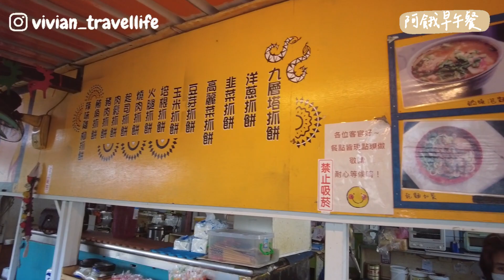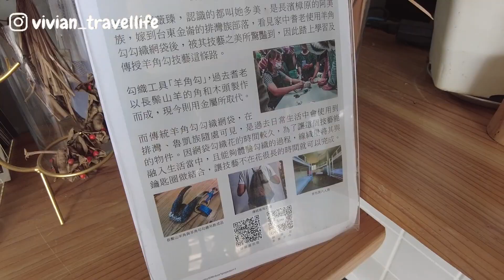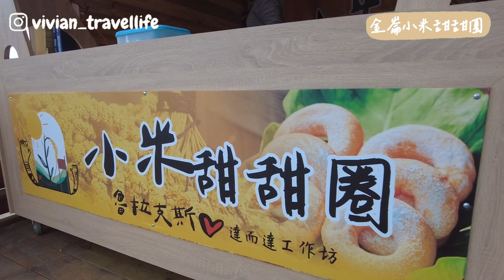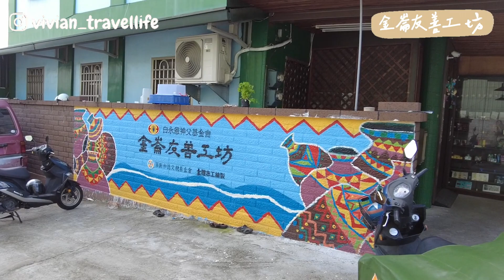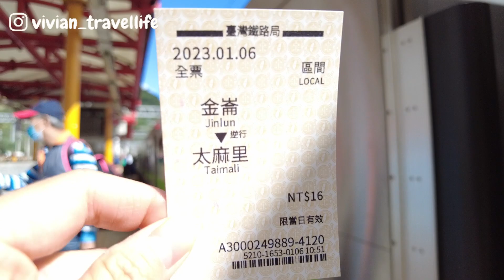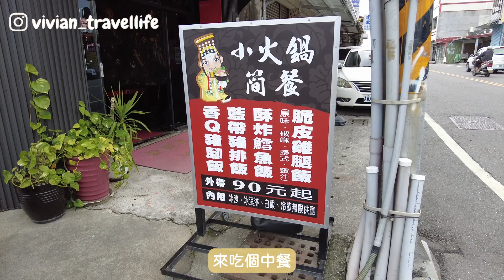【徒步體驗下集】台東金崙部落一人小旅行｜食尚玩家專訪的太麻里爆紅牛肉麵店｜平價住宿就可看見大海｜免費手工麵包品嚐｜超遼闊金崙海灘｜部落特色的金崙聖若瑟天主堂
►影片時間軸：
00:00 台東線織屋
00:54 金崙走走逛逛
01:41 阿餓早午餐
03:34 金崙走走逛逛
04:24 台東線織屋住宿介紹
07:32 穀臼那哪手工麵包工作室
09:10 鼎倫牛肉麵
10:56 金崙海灘
11:14 小米甜甜圈
13:00 聖若瑟天主堂
14:26 黑手咖啡
14:42 金崙友善工作坊
15:14 太麻里車站
16:05 邱台灣釋迦
16:35 太麻里鼎皇火鍋

1/4-1/6台東之旅
第二天早晨原本想去海邊看日出
但房間的床真的太好睡了 棉被好暖和
一度賴床
所幸頂樓陽台就能看見金崙海邊
可惜早晨的雲層太厚
沒看見最美的日出
不過靜靜欣賞著大海
好像也很滿足
早晨去了金崙村附近逛逛
去吃了金崙阿餓早餐
品嚐了手工麵包還有在地人推薦我一定要去吃的牛肉麵
這牛肉麵可以說是我心中的冠軍
湯頭超級無敵  麵也不會太軟爛 剛剛的好
吃完後去超遼闊金崙沙灘看看海
回程路上看見有賣原住民甜甜圈
必買 必吃 必收藏 絕對特別的🍩
第二天幾乎都在吃
第三天早上去了金崙聖若瑟天主堂
裡外觀建築真的很壯觀
來到金崙一定來這拍照打卡
後來到了金崙友善工坊
看見一群孩子有說有笑的忙著手邊事情
他們沒有不一樣
他們還會染布、製作手工西點等等
他們會的技能可能還比我們多
所幸有這樣學習環境
讓他們每一天都過得充實
我覺得他們在這裡是開心快樂的
後來從金崙車站到火車到太麻里走走
買了當地台東釋迦回家給媽媽
因為徒步關係
意外走到了金崙部落
這裡的清幽與寧靜
好適合生活一陣子
想必會為自己帶來不同改變與成長吧
下次來台東
我會再回來看看金崙
再吃一次牛肉麵還有甜甜圈
找手工麵包老闆聊天

►拍攝器材:DJI Pocket2
►剪輯軟體：Adobe Premiere
►住宿：台東線織屋
ES_Summer Love - Kylie Dailey.mp3
ES_Andalusia - Kylie Dailey.mp3
ES_The Harbor - Kylie Dailey .mp3
ES_Paper Dragon - Helmut Schenker.mp3